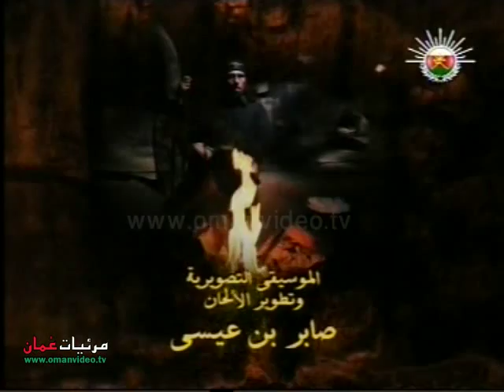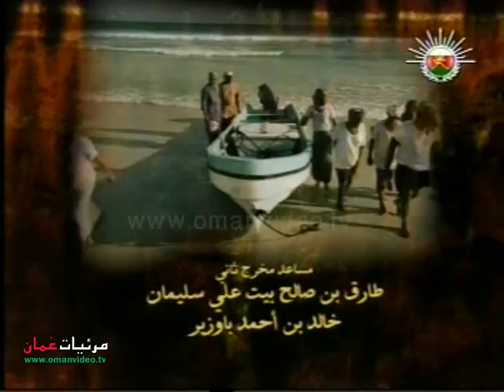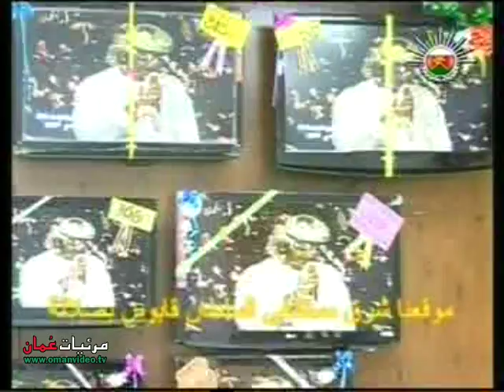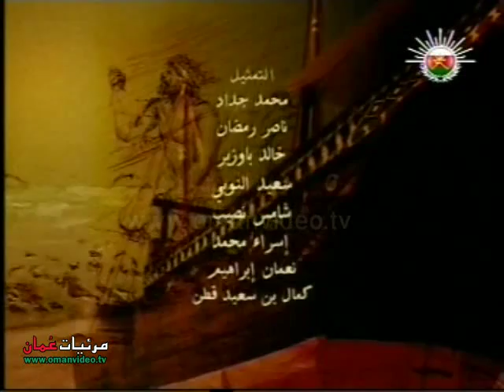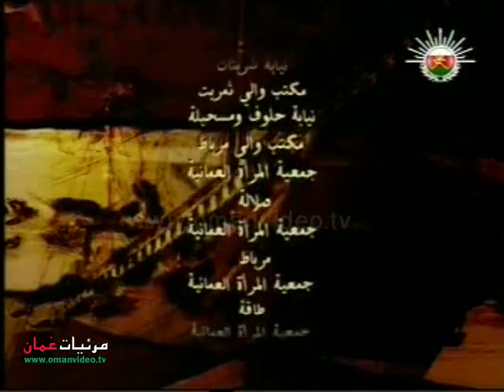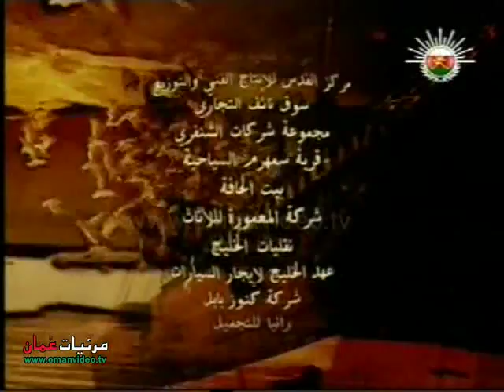مسلسل ( الغريقة ) الحلقة الخامسة - إنتاج تلفزيون سلطنة عُمان 2009 م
مسلسل ( الغريقة )  الحلقة الخامسة - عدد الحلقات 17 حلقة كاملة
23/5/1959
"الغريقة".. قصة حقيقية دارت أحداثها في محافظة ظفار، في ربيع العام 1959، وتقول الوقائع التي دونتها ذاكرة آبائنا الطيبين الذين عاصروا الحادثة، إن أبناء الشرقية ومحافظة ظفار عاشوا أياما حالكة وليالي عصيبة ذات أيام من شهر مايو من العام تسع وخمسين بعد تسع مائة وألف، حيث ضرب إعصار هذه المنطقة ما أدى إلى تقسيمها إلى أجزاء تشبه السكنات وعاش الأهالي فترة من الزمن مأساة كبيرة حتى تم شفط المياه وتجفيف الأرض التي صارت في لحظات مخضبة بالطين والوحل، ولم تكن الكارثة أكثر جسارة من تحولها إلى عمق البحر حيث السفينة "الفوز" التي كانت تحمل على متنها مائة وثمانين مسافرا بالإضافة إلى طاقم القيادة، عائدين بعد رحلة تجارية شاقة ولكن حتفهم كان أسبق من وصولهم إلى ذويهم سالمين غانمين فكانت الفاجعة بحجم اتساع البحر..
حدثا متجددا كلما استدعته الذاكرة، ولذلك لم يدخر الكاتب والمسرحي عماد الشنفري جهدا في إعادة إحياء ذكرى "الغريقة" بتوظيفها دراميا بعد أن قدمها في مرحلة أولى مسرحيا وكان العمل قد أخذ منه جهدا مضنيا في البحث خصوصا وأن من المعطيات التي لا بد من توافرها في العمل السينمائي أو التلفزيوني ما استوجب على المؤلف أو كاتب السيناريو البحث عنها من مصادر خاصة وكان ذلك من العام 1990 وحتى العام 1994 ومن بين هذه المصادر (الشيوخ الذين عاشوا الحادثة) والإنترنت (مواقع آسيوية)..
120 ممثلا
وحول المسلسل وهو أضخم رقم في مسيرة الدراما العمانية، وأكد الشنفري أن وجود هذا العدد يضفي جمالية على العمل من حيث ربط الشخوص بعضها ببعض، أما النقطة الثانية والتي لا تخلو من أهمية أيضا وهي اعتماد اللغة الجبلية في المسلسل وسيتم ترجمتها إلى العربية بالإضافة إلى توظيف أكثر من لهجة محلية (اللهجة البدوية واللهجة الشويمية أو البحرية) كنوع من الإسقاط على العمل الدرامي حتى يخرج للناس بصورة جميلة..
قصة وسيناريو وحوار : عماد بن محسن الشنفري - جهاد بن محسن الشنفري
الإخراج : عبدالله حيدر
بطولة : سالم بن بهوان - زهى قادر - عبدالله مرعي - مؤيد اليافعي - نهاد الحديدية - قابوس الشنفري - محمد باشعيب - اشرف المشيخي - خالد الشنفري .
يشارك في البطولة : يونس البلوشي - صلاح عبيد - إبراهيم البلوشي - سليم العمري - عيسى عجزون - حاتم سويلم - مرشد الرواحي - ممدوح اليافعي - العاص المشيخي - جهاد اليافعي - أمل النويري - إسلام محمد - فاتن عبدالشافي - فيان .
ضيوف الشرف : الفنان القدير بو مسافر خليل - الفنان القدير عادل عبدالرب اليافعي - الشاعر محمد دعاص المعشني - الفنان عمر صعر.
المونتاج والمكساج والخدع والخدمات الإانتاجية : مركز القدس للإنتاج الفني والتوزيع
مخرج الخدع والمؤثرات البصرية : ناصر الرقيشي
جميع الحقوق محفوظة © لتلفزيون سلطنة عُمان إنتاج رمضان 1430هـ - 2009 م